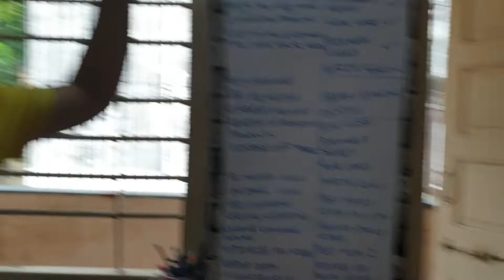Office Update | What's Next | My Journey ✨😎🙏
Tiny Family
rohan sane
siddhi sane
siddhi purohit
anvesha sane
smita sane
ramesh sane

@tinyfamilyvlog Thanks, guys for being a part of my journey your best wishes and love is very inspiring and motivates me every day to become a better person, trainer, and work with a lot of enthusiasm.

Tips To Everything In Hindi Social Networking Handles

My Gear

Canon Camera
Gorilla Tripod
Rode VideoMicro
Tripod small
Tripod big
Wireless Mouse
keyboard Skin
Support your channel by purchasing products from below links

This video reflects the views and opinion of a person and does not represent the views of Masses.
Music Credits